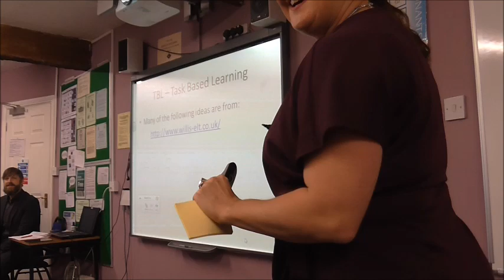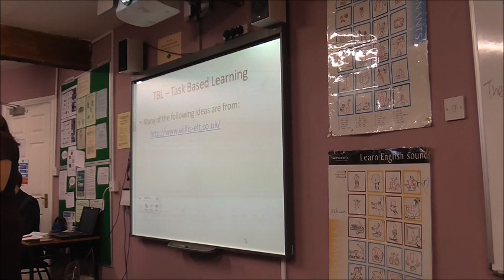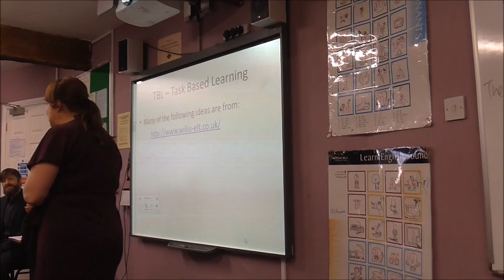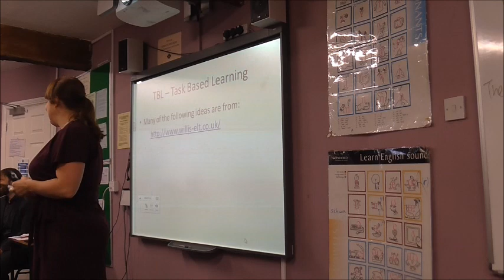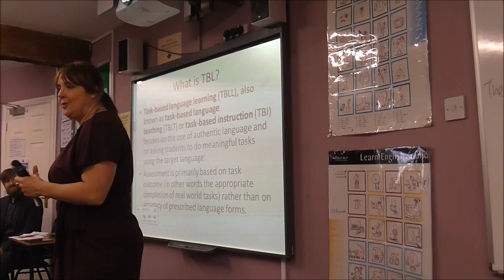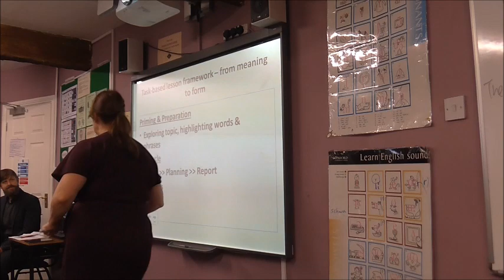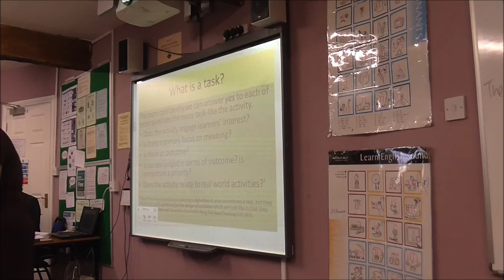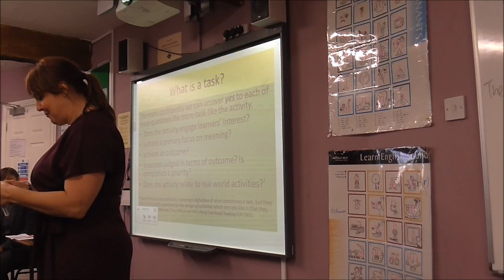What is a task? Planning tasks with a purpose by Julie Cuttance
Communicative. Meaningful. Purposeful. These are terms that we often hear and use when planning lessons so how can put them into practice into our everyday teaching? What can we learn from Task Based Learning (TBL) to help plan tasks that are communicative and have clear outcomes. This talk is a practical look at applying purpose to speaking tasks for learners to get real world value from classroom based activities.

Julie is a graduate of Victoria University of Wellington, New Zealand and has worked as a teacher and CELT Teacher Trainer at the Bridge Mills Galway Language Centre since 2005. She has been working on CPD projects within the school over the past few years and is a stickler for checking instructions!